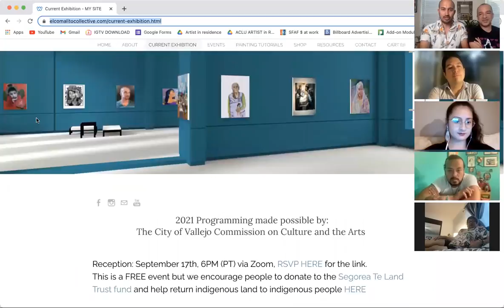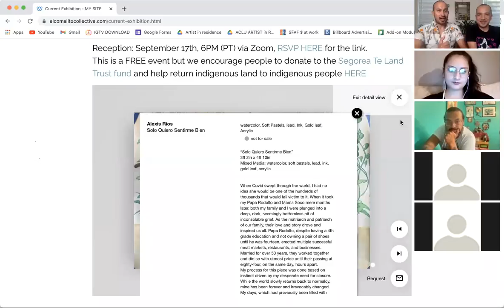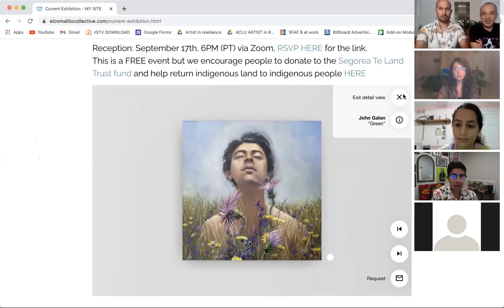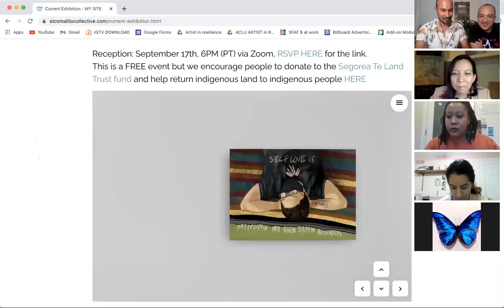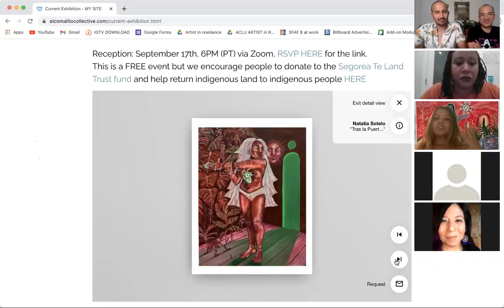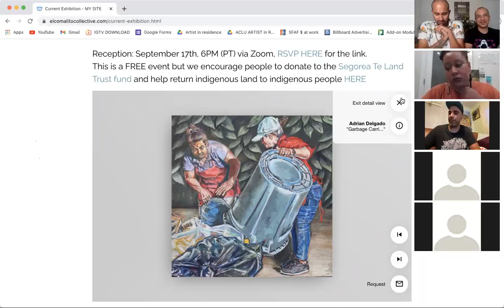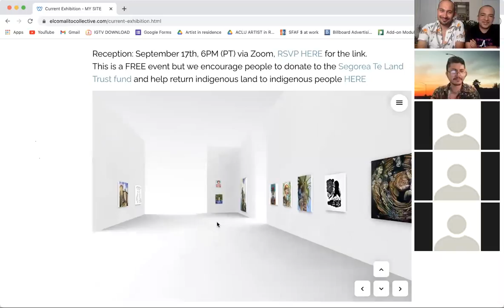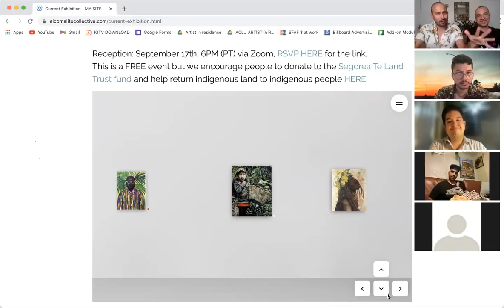"Rooted: Black and Brown Bodies with Plants 2" virtual artist talk and reception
Programming was made possible by the City of Vallejo Commission on Culture and the Arts.